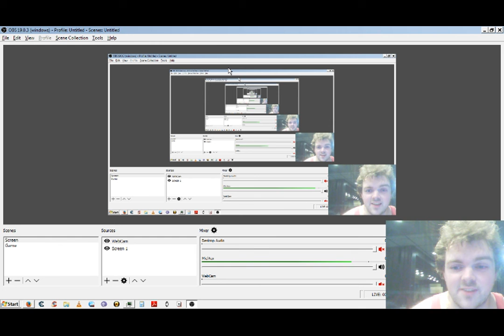2017-07-30 Part 5/5